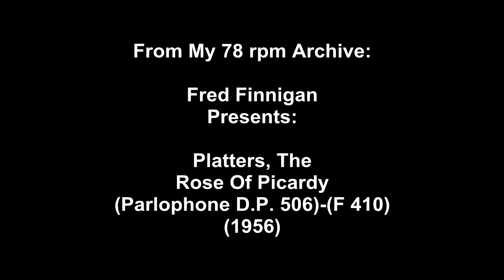Platters, The - Rose Of Picardy(1956)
Platters, The - Rose Of Picardy(Parlophone D.P. 506)-(F 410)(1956)